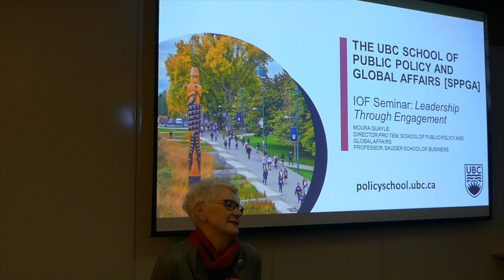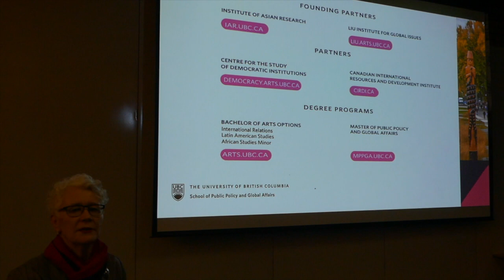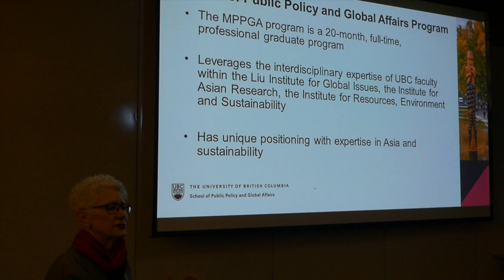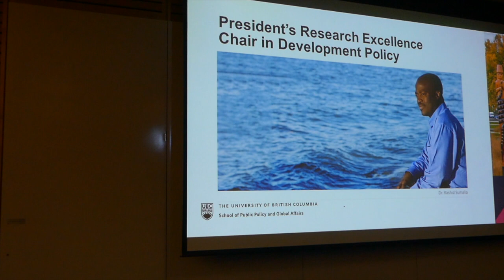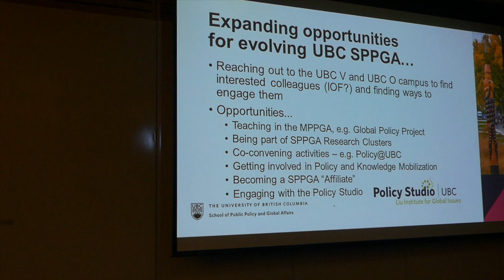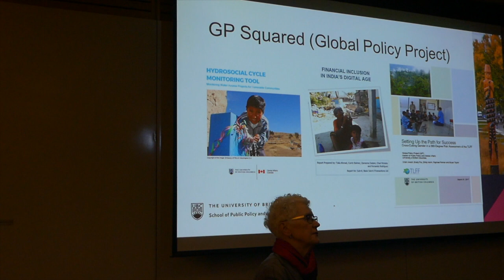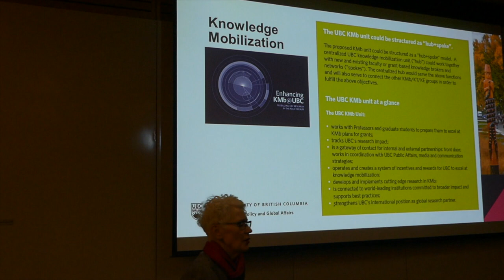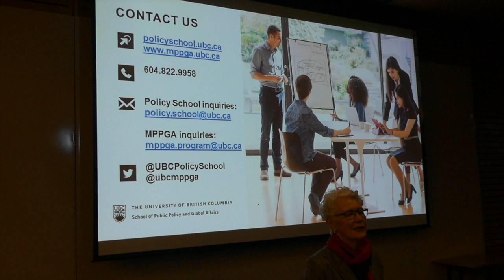The UBC School of Public Policy and Global Affairs: leadership through engagement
Speaker: Moura Quayle
Director pro tem, UBC School of Public Policy and Global Affairs